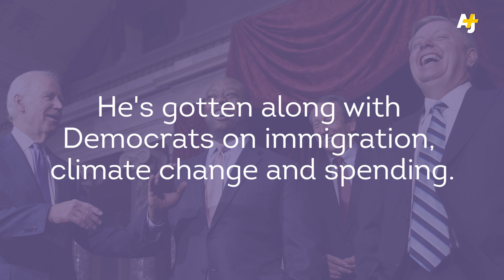Meet Lindsey Graham, The Latest Presidential Hopeful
Republican Senator Lindsey Graham of South Carolina announced his bid for president June 1st. He is known for his tough military policies and for occasionally aligning with Democrats. He's one of the few Republicans who believes humans cause climate change.